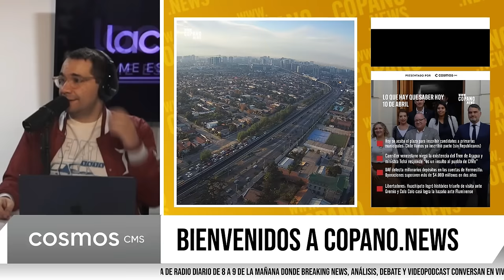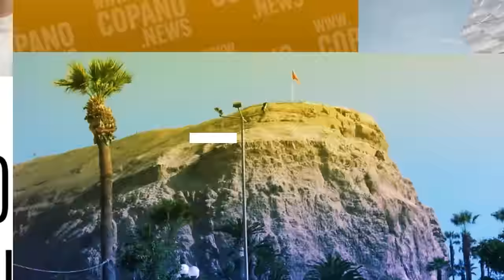Copano News #272 | PROGRAMA COMPLETO | 10/04/2024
CopanoEnLaClave brinda cobertura internacional de los acontecimientos relacionados con presidentes destacados como Trump, Biden, Macron, Xi Jinping, Bukele, Lula, Putin, Guillermo Lasso, así como también las noticias más relevantes de Chile que involucran a figuras como Gabriel Boric, José Antonio Kast, Franco Parisi, Camila Vallejo, Carolina Tohá, y el proceso constitucional en el país. Además, se analizan los comentarios de radio Biobío, El Conquistador, ADN Radio, Sin filtros tv, Cooperativa, El Villegas y otros canales de televisión chilenos en vivo, como TVN, 24Horas, CNN, criticas qls de cesarito, Meganoticias, Canal 13, Mega, TV+, Via X y Red TV.

00:00 Charla de café
11:·30 Ranking de noticias
30:50 Entrevista a Eduardo Cretton
44:09 Lungo con la Subsecretaría de evaluación social Paula Poblete